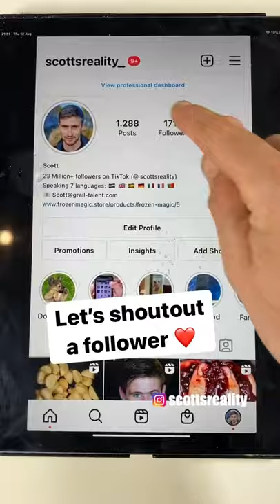Crushing Plastic Spoons Super relaxing 😍 | Road to 150 subscribers